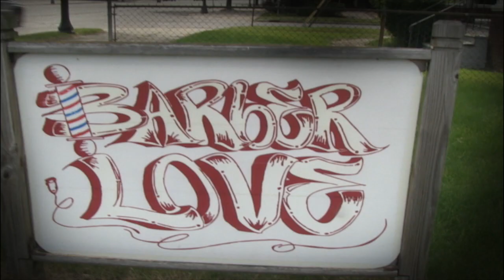barber love trailer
This video is about Barber Love saying Que Pasa on episode 2 of Q'PaSaTV.